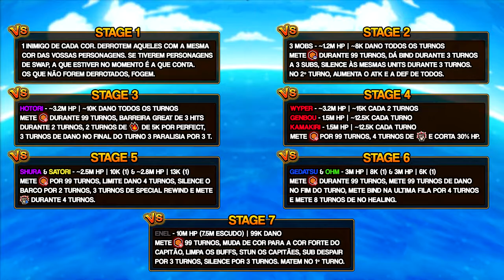Desafios do Garp! VS Enel! - Variante STR! (ONE PIECE Treasure Cruise)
► TIMESTAMPS:
00:00​ Intro
00:02 Informações sobre os stages do Enel
00:14 Kozuki Oden vs ENEL